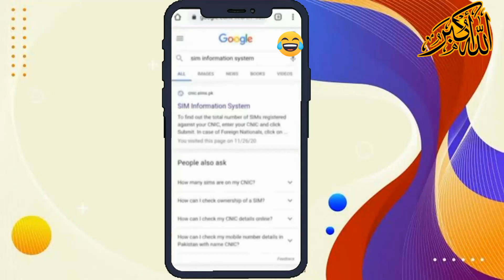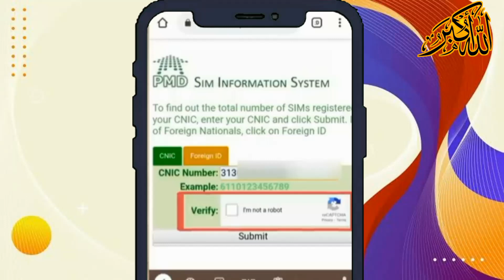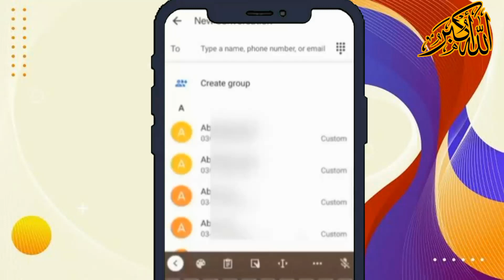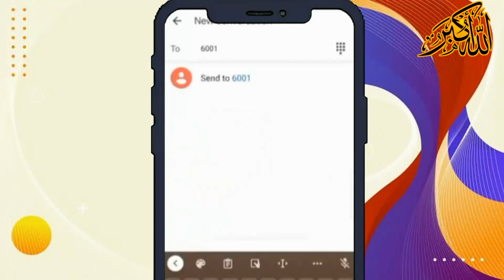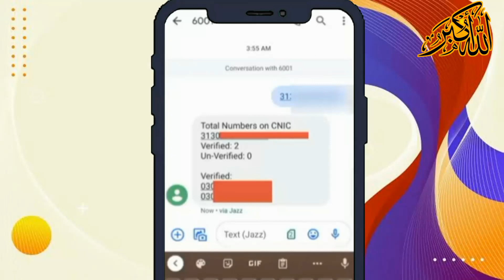How To Check Own SIM Mobile Phone NumberWith CNIC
Hello Guys
Today in this video i will going to show you how can you
check total registered SIM with your CNIC
How To Check SIM Mobile Phone Number With CNIC Dosto aj ki is video me me ap logon ko ye sikhaon ga k ap
apne mobile number ka cnic number kese check karen ge k
wo number konse shanakhti card per register hai
Today i will tell you that How To Check your own Mobile
Number CNiCUnder the Pakistani Laws every Pakistan have right to buy 5 sim on one CNIC. Sometime you don't know about all mobile number on your sim. In this video tutorial i will tell you about how to check all sim mobile number on my CNIC.
How to check My all Number On My CNIC Number in Urdu
Check SIM Number through CNIC Number
Warid: Send your CNIC to without dashes to 789
Telenor: Send your CNIC to without dashes to 7751
Ufone: Send your CNIC to without dashes to 6001
Mobilink: Send your CNIC to without dashes to 6001
Also
Zong Type V in the write message and send to 7911
How to check My Number on my CNIC Number,
check sim number through cnic, against cnic, check sim
number on cnic, how to trace real mobile numbers, telenor,
ufone, zong, search registered sims, cnic to sim checker, cnic
information, sim card number, check sim, all sims, in
pakistan, numbers, total sims, total numbers, verified
numbers, check number information, with cnic number
How To Check Own SIM Mobile
Phone NumberWith CNIC